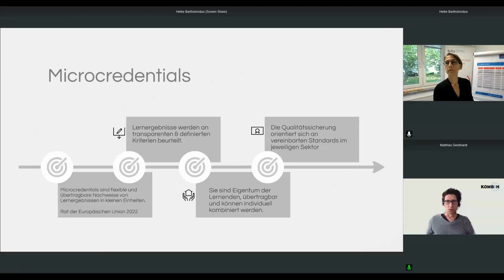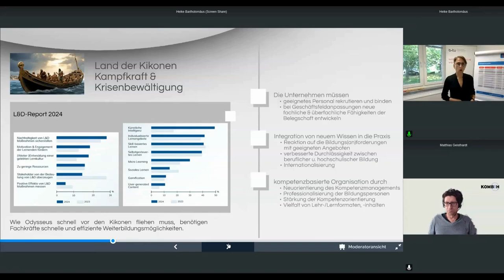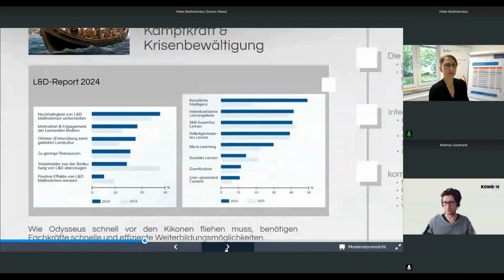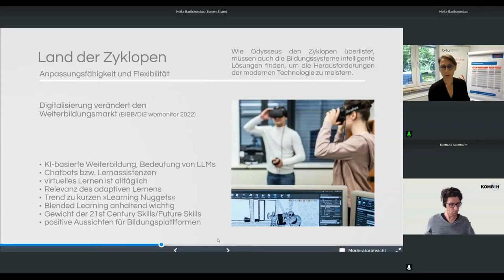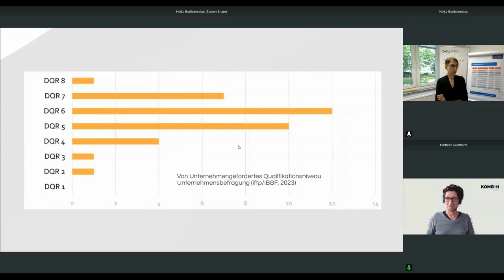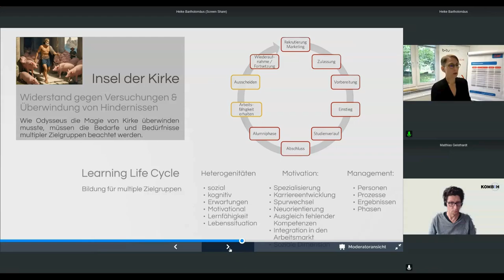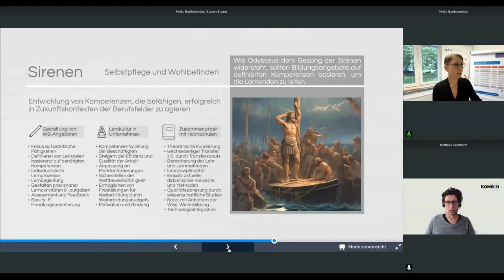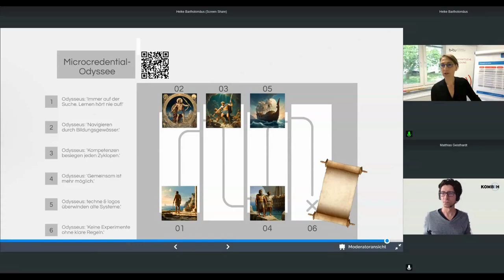Microcredentials Odyssey: Durchlässigkeit zwischen Bildungswegen - Bartholomäus & Geisthardt - U:FF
Microcredentials Odyssey: Durchlässigkeit zwischen Bildungswegen: Eine Diskussion mit Heike Bartholomäus und Matthias Geisthardt auf dem University:Future Festival 2024.

Gemeinsam beleuchten wir die Möglichkeiten von Microcredentials in kompetenzbasierten Lehr- und Lernmodellen und Strategien zur besseren Durchlässigkeit zwischen den Bildungswegen.

* über Rahmenbedingungen am Beispiel der Rahmenordnung im Bereich der Weiterbildung an der Brandenburgischen Technischen Universität Cottbus-Senftenberg,
* die Rolle der Hochschulen, insbes. der wissenschaftlichen Weiterbildung, bei der Förderung von Microcredentials und
* die Chancen multiinstitutionaler Bildungsangebote.

Von der Anerkennung und Anrechnung von Kompetenzen bis zur strategischen Integration von Microcredentials in Lehrpläne – gemeinsam erkunden wir, wie diese Zertifikate als Kompetenznachweise fungieren können. Kennen Sie Praxisbeispiele & Erfolgsgeschichten? Diskutieren Sie mit uns die Chancen und Herausforderungen einer kompetenzbasierten Transformation im Bildungsbereich und tauschen Sie bewährte Praktiken aus.
Der Beitrag bietet theoretische Einblicke und diskutiert konkrete Handlungsansätze für die Implementierung kompetenzbasierter Lehr- und Lernansätze für die Schaffung durchlässiger Bildungspfade.

Heike Bartholomäus ist Geschäftsführerin des Zentrums für wissenschaftliche Weiterbildung an der Brandenburgischen Technischen Universität Cottbus-Senftenberg. Sie beschäftigt sich mit der strategischen Ausrichtung der wissenschaftlichen Weiterbildung insbes. mit der Einordnung von Angeboten der wissenschaftlicher Weiterbildung und deren Weiterentwicklung im Kontext des Bologna-Prozesses wie die Entwicklung und Nutzung der Möglichkeiten flexibler und qualitätsgesicherter Formate wie Microcredentials. Sie ist Sprecherin der Landesgruppe Berlin und Brandenburg der Deutschen Gesellschaft für wissenschaftliche Weiterbildung und Fernstudium e.V. (DGWF).

Matthias Geisthardt ist Leiter des Projekts KOMBiH - Kompetenzaufbau für Batteriezellfertigung in der Hauptstadtregion. Im Rahmen des Projekts beschäftigt er sich mit der Konzeption und Durchführung von Qualifizierungsmaßnahmen für für Beschäftigte, betriebliches Lehrpersonal und Führungskräfte. Dabei steht die Durchlässigkeit zwischen beruflicher und akademischer Weiterbildung eine entscheidende Rolle. Er hat als wissenschaftlicher Mitarbeiter im Deutschen Bundestag sowie anschließend als Senior Projektmanager einer Kommunikationsagentur gearbeitet.